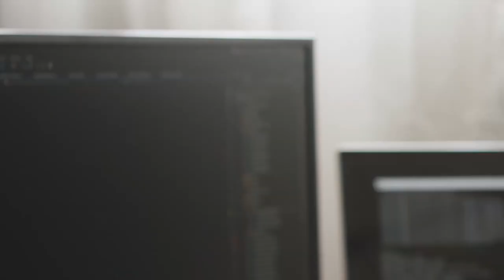Decouvrez les raisons pour lesquelles vous procrastinez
La procrastination nous empeche de grandir mais pourquoi